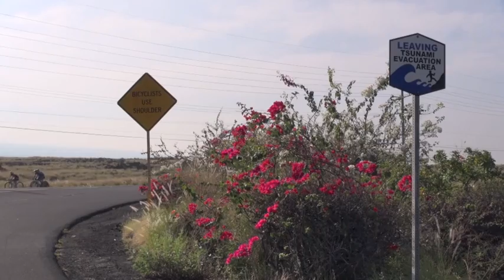4 days to Kona